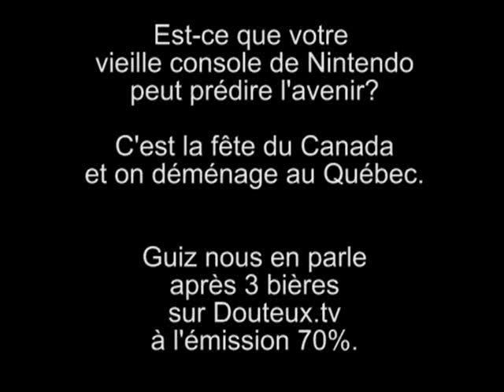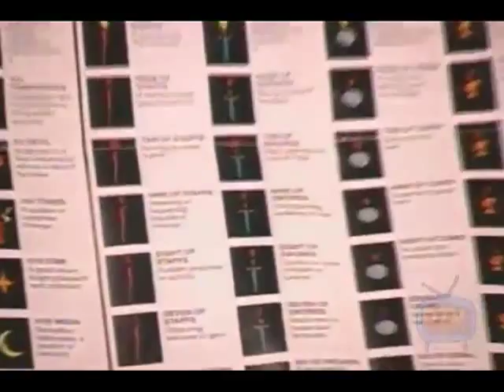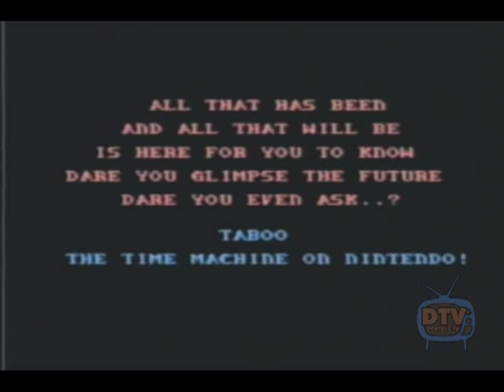LIVE sur Douteux.TV - Ep.4 - Fête nationale du Canada et ÉSOTÉRISME!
T-SHIRTS LE JEU C'EST SÉRIEUX!

1 Juillet 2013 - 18:30 à 19:30.

LE JEU, C'EST SÉRIEUX.

Votez pour la prochaine capsule!